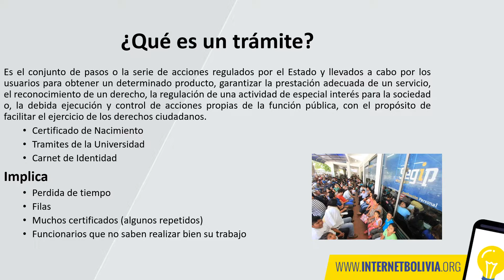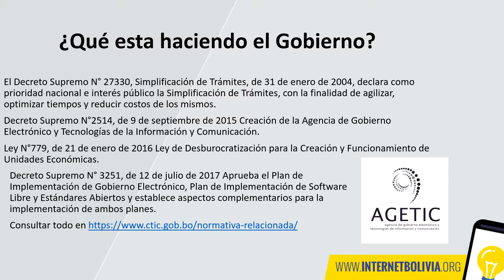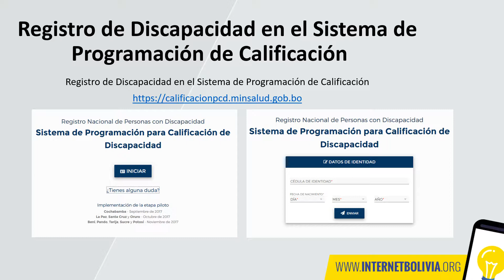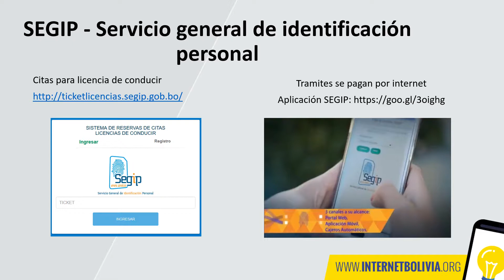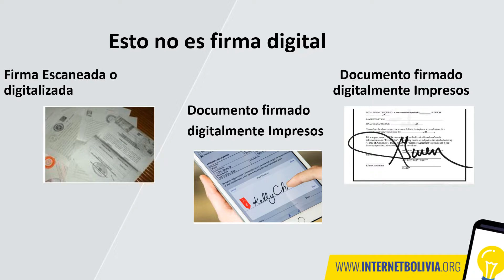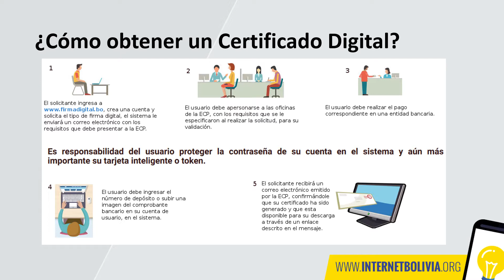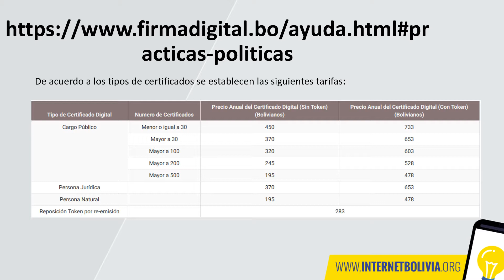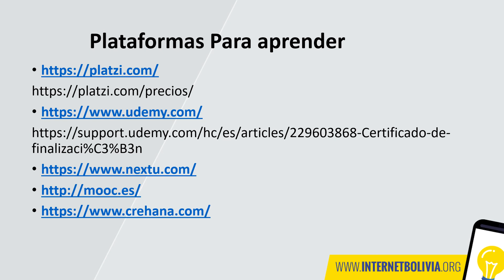Trámites Online, Firma Digital y Certificado Digital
Ahora repasamos que es un trámite, que trámites ya se realizan por internet,  que es la interoperabilidad, que es Firma Digital, Certificado Digital, Criptografia y Plataformas e-learning